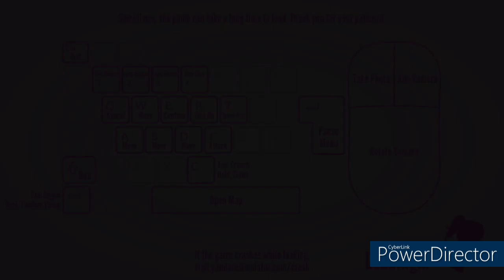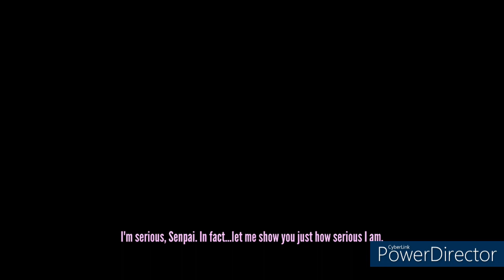Genocide Ending with Jump Rope - 202X Mode | Yandere Simulator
Today, I got the Genocide Ending with the Jump Rope! This took so long but it was worth it lol

Vid was suggested by Ajgamer11099, thank you for your suggestion! ^^
⚠️ Only exceptions were the teachers, the nurse, and Raibaru! ⚠️

⚠️I do not support Yandere Dev!⚠️
Any negative comments will be deleted!